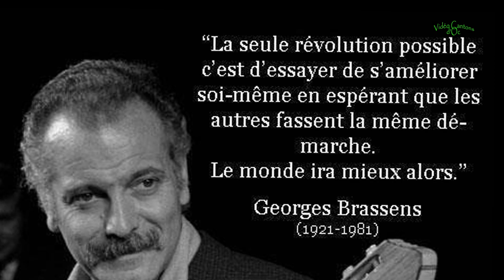1er Mai fête du muguet